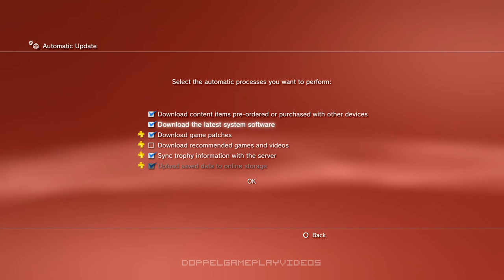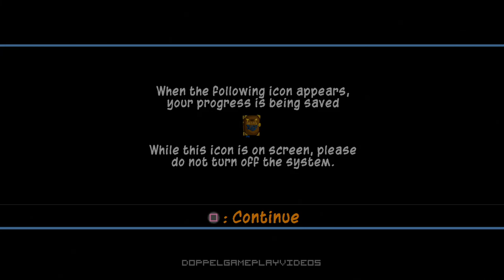A Jaunt in Cairo - Sly 2: Band of Thieves #1 (PS3 Remaster, 2010)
Two Years after the Defeat of Clockwerk at the Russian Volcano, all seems well. However, the Cooper Gang learned that the Museum of Natural History is displaying Clockwerk's robotic body parts. Fearing that Clockwerk can be resurrected when the parts fall into the wrong hands, Sly and the gang break into the museum at night to find a way to destroy them...